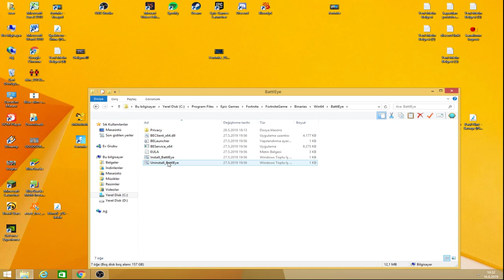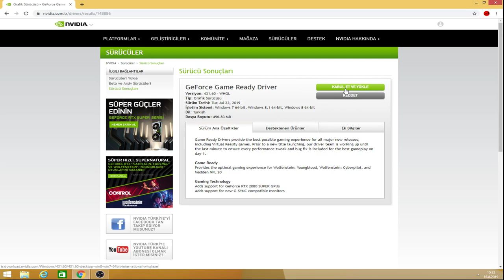Fortnite Application Crash Detected Hatası Kesin Çözüm Fortnite Fix